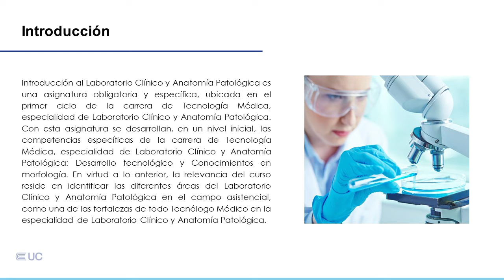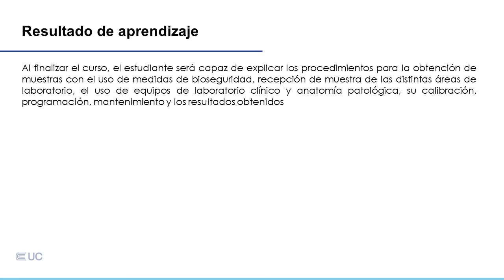Presentación de la asignatura: Introducción al laboratorio clínico y anatomía patológica